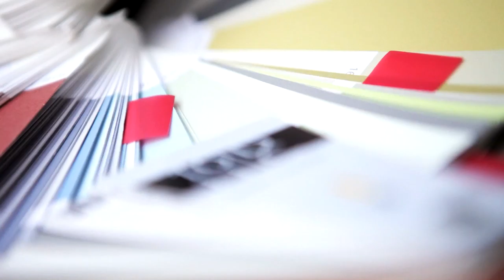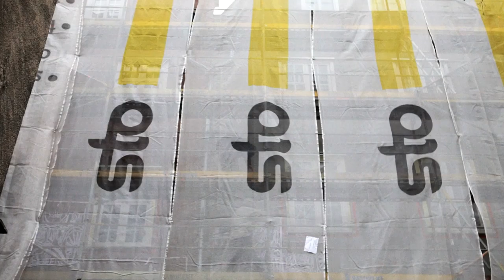OGARNA 2.0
Projekt nadania współczesnych dekoracji artystycznych wybranym fasadom w rejonie ulicy Ogranej w Gdańsku.

Zaproszeni artyści:

Mariusz Waras "M-City"
Daniel Kaliński "Chazme"
Krzysztof Syruć "Proembrion"
Wojciech Kołacz "Otecki"
Bartek Świątecki "Pener"
Łukasz Berger "Cekas"
Adam Kłodecki "Theos"
Maciej Pakalski

Projekt zorganizowany przez Fundację Urban Forms, zrealizowany przy współpracy z Referatem Estetyzacji Miasta Gdańsk. Serdeczne podziękowania dla:

Michał Szymański
Jan Kołodziej

Ponadto, podziękowania dla:

Barbara Brzuskiewicz
Stanisław Klasa + cała ekipa
Monika Małachowska
Rafał Chomik
Agnieszka Ledochowska
Mirosława Stanulewicz
Roland Józefowicz
Anna Taut
Stowarzyszenie Frag
Dziki

ENGLISH VERSION:

Ogarna Street is one of the main and longest streets of the Gdansk Old Town, it also plays a crucial role as regards city transport. Before the Second World War, Ogarna Street was a thriving and lively place inhabited mostly by merchants and craftsmen. Together with the Long Lane (Długa) and the Long Market (Długi Targ), it was one of the three direct routes to Granary Island (Wyspa Spichrzów) through the Cow Gate (Krowia Barama) and a drawbridge over Motlawa River.

The Second World War brought about destruction of most parts of Gdansk, including Ogarna Street. Despite many renovations, Ogarna's pre-war charm and atmosphere could not be recovered.

OGARNA 2.0 project is a complex and multilayered revitalisation of Ogarna Street. The main goals of the project are: renovation of chosen elevation parts and decorating them with artistic arrangements; building greens and elements of small architecture; organising and coordinating events and actions that will integrate inhabitants of Ogarna Street into the process of revitalisation and earn their support for the project. As result of the project OGARNA 2.0, the currently ugly, forgotten street in the very heart of Gdansk Old Town will regain its earlier beauty and charm.

The project OGARNA 2.0 is realised by Urban Forms Foundation from Lodz in cooperation with the City of Gdansk. The process of project's realisation was very unique -- it was based on direct and close cooperation of the City of Gdansk, Urban Forms Foundation and local citizens from Ogarna Street's community housing.